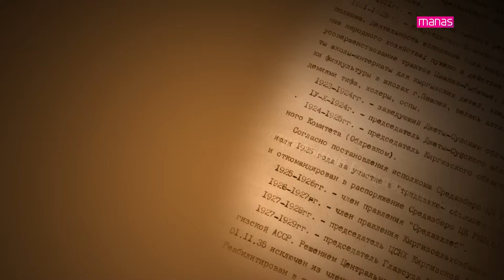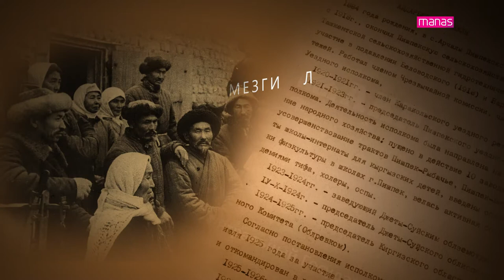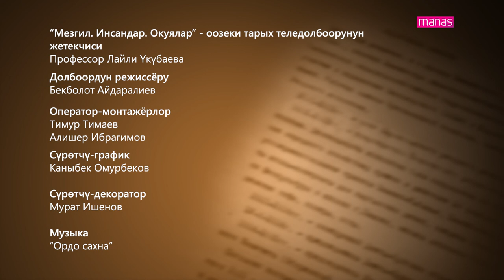МЕЗГИЛ. ИНСАНДАР. ОКУЯЛАР. Токон МАМЫТОВ